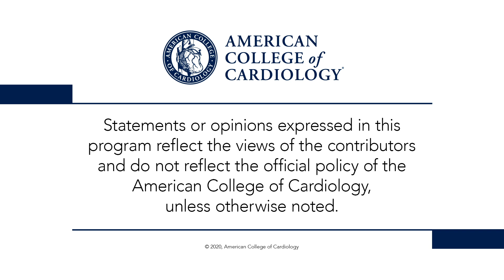Day 3 Highlights | AHA 2020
Dr. Kim Eagle and Dr. Deepak Bhatt look back on Day 3 of AHA 2020 late-breaking science and featured clinical research, including STRENGTH (0:55), OMEMI (0:55), EXPLORER-HCM (7:56), One-Month DAPT (9:48), and COLCOT Diabetes (14:42). for full meeting coverage.